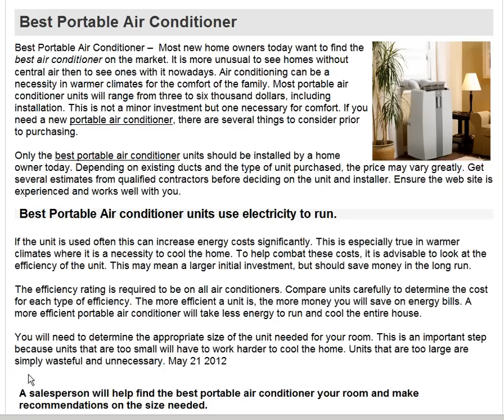Best Portable Air Conditioner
Best Portable Air Conditioner --  Most new home owners today want to find the best air conditioner on the market. It is more unusual to see homes without central air then to see ones with it nowadays. Air conditioning can be a necessity in warmer climates for the comfort of the family. Most portable air conditioner units will range from three to six thousand dollars, including installation. This is not a minor investment but one necessary for comfort. If you need a new portable air conditioner, there are several things to consider prior to purchasing.

Only the best portable air conditioner units should be installed by a home owner today. Depending on existing ducts and the type of unit purchased, the price may vary greatly. Get several estimates from qualified contractors before deciding on the unit and installer. Ensure the web site is experienced and works well with you.

Best Portable Air conditioner units use electricity to run.

If the unit is used often this can increase energy costs significantly. This is especially true in warmer climates where it is a necessity to cool the home. To help combat these costs, it is advisable to look at the efficiency of the unit. This may mean a larger initial investment, but should save money in the long run.

The efficiency rating is required to be on all air conditioners. Compare units carefully to determine the cost for each type of efficiency. The more efficient a unit is, the more money you will save on energy bills. A more efficient portable air conditioner will take less energy to run and cool the entire house.

You will need to determine the appropriate size of the unit needed for your room. This is an important step because units that are too small will have to work harder to cool the home. Units that are too large are simply wasteful and unnecessary. May 21 2012

A salesperson will help find the best portable air conditioner your room and make recommendations on the size needed.